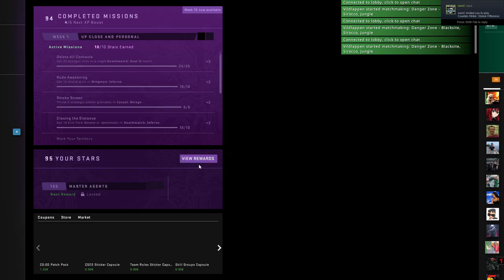CS:GO Danger Zone - Sirocco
Introducing DangerZone — a fast-paced battle royale game mode built on CS:GO's tactical gameplay where players use their wits, skill, and resources to fight to the finish.” ... As a Battle Royale game mode, Danger Zone sees 18 players enter a single battle arena, scavenge for equipment, and fight to the last man.